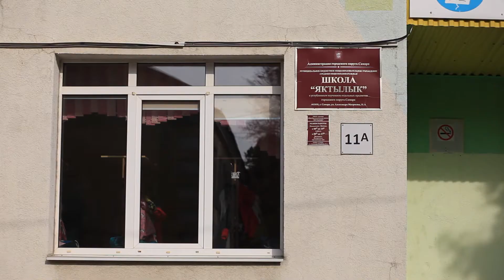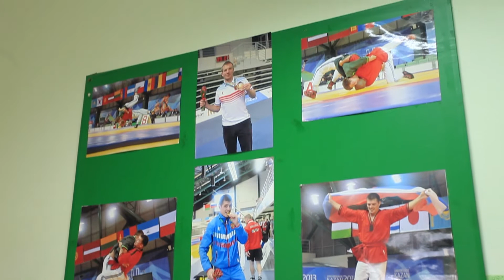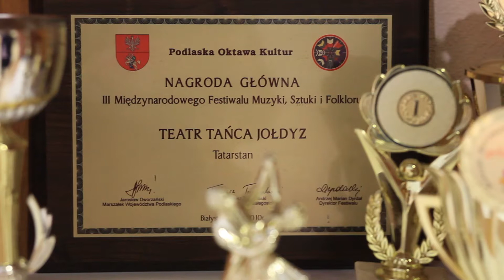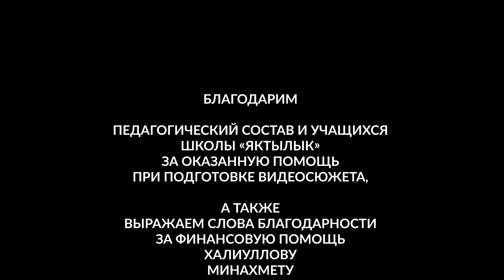"Татары Самарского края"